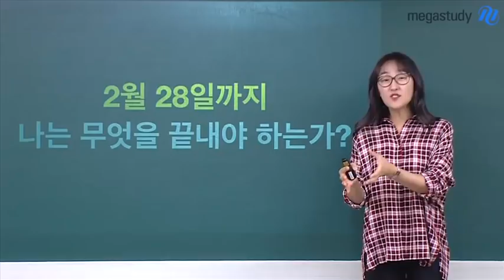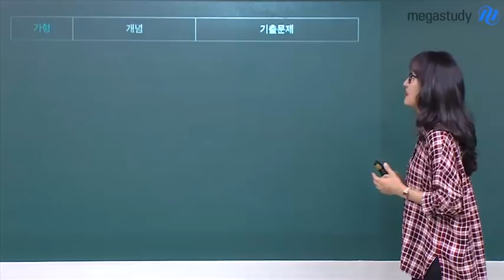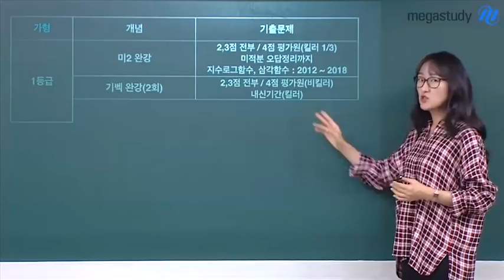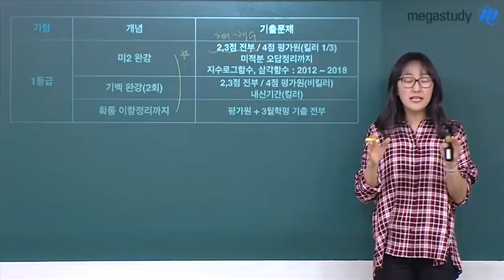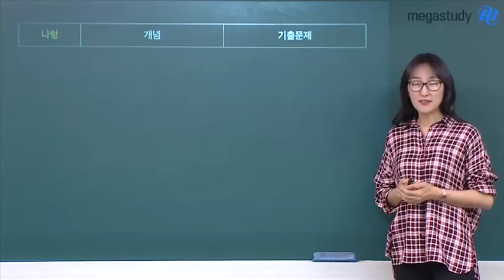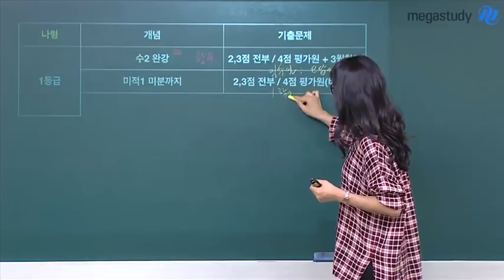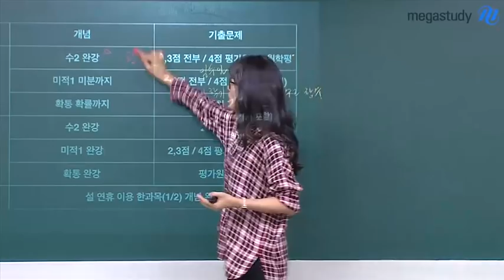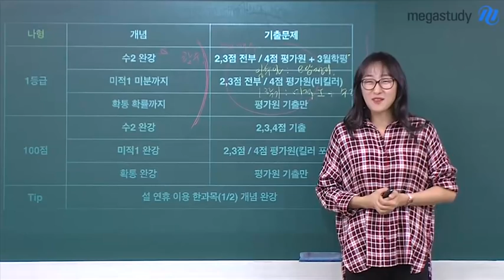[메가스터디] 수학 오르새 쌤 - 진짜 고3이 되기 직전!! 2월 28일까지 내가 할 일은?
★ 예비고3도 이제 딱 한 달 밖에 남은 시점!
     진짜 고3이 되기 전까지 나는 무엇을 해야 할까..?

     내가 하는 공부에 대해 현타가 오고 있는
     예비고3의 마음을 명쾌하게 풀어드립니다!

★ 개념의 힘, 상위권을 압도하다!
     오르새 샘이 궁금하다면?